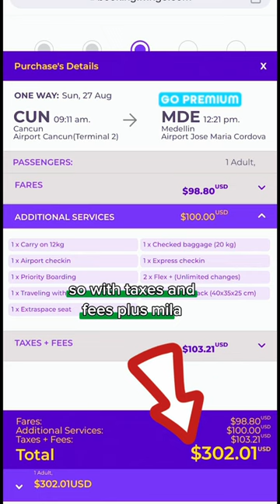Counting the Costs: Flying with My Cat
In this eye-opening video, join me as I share the nitty-gritty details of my adventure flying with my beloved feline companion. Have you ever wondered how much it really costs to travel with your cat by air? Look no further, as I break down all the expenses involved in making this journey comfortable and worry-free for both you and your furry friend.

First and foremost, we'll delve into the expenses related to purchasing an airline-approved carrier for your cat. I'll explore various options and provide tips on finding the perfect carrier that ensures your cat's safety, comfort, and meets airline regulations without breaking the bank.

Next up, let's talk about the costs associated with booking a ticket for your feline companion. Airlines usually have specific guidelines and fees for traveling with pets, so it's important to understand and budget for these expenses in advance. I'll share some crucial information on these fees and reveal a few tricks to save on them whenever possible.

But that's not all – I'll also shed light on potential veterinary costs, as some airlines require health certificates or updated vaccinations for pets on board. You'll want to factor in these expenses when planning your cat's travel arrangements.

Additionally, I'll discuss preparing your cat for the journey, which includes investing in proper cat essentials such as food, water bowls, bedding, and toys to keep your furry friend content during the flight. I'll offer advice on finding budget-friendly yet quality supplies that won't drain your wallet.

Moreover, we'll touch upon additional costs like transportation to and from the airport, parking fees, and possibly hotel accommodations if your journey involves layovers or long distances. These aspects are often overlooked but can significantly impact your overall expenses.

Join me on this exciting expedition of uncovering the true costs of flying with your cat, making your future travel plans hassle-free and budget-conscious. Don't let unexpected expenses catch you off guard; be prepared and provide your feline friend with a stress-free flying experience!

So, if you've ever wondered about the flying-with-a-cat budget, look no further! Sit back, relax, and let me guide you through the precise costs involved in making this journey a pleasant one for both you and your cherished four-legged companion.